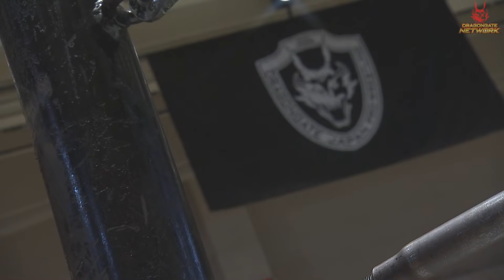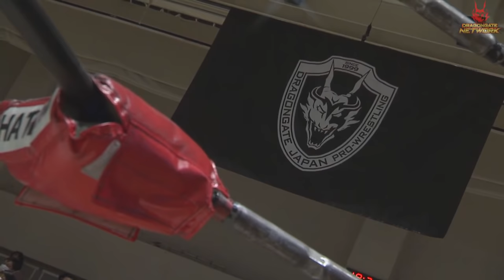【公式】DRAGONGATE NETWORK 4.9 東京・後楽園ホール LIVE配信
4.9 東京・後楽園ホール LIVE配信　第1試合をお届け！　18時30分 配信開始！

■タッグマッチ
横須賀ススム & U-T
　vs
シュン・スカイウォーカー & ジェイソン・リー

 ビッグマッチはもちろん、後楽園ホール大会や
神戸サンボーホール大会など年間で主要60以上の
大会を生中継で配信！

ドラゴンゲートネットワークで
LIVE配信を最後までお楽しみください！
皆様の会員登録をお待ちしております！